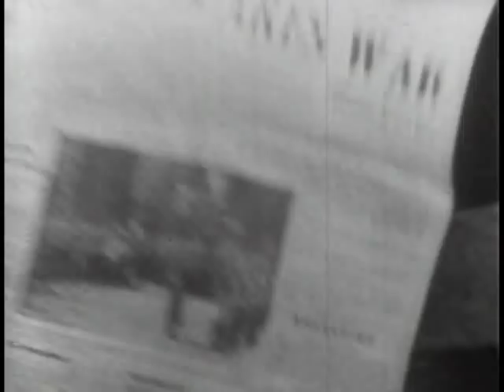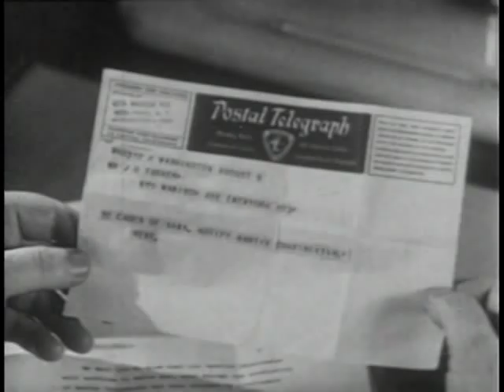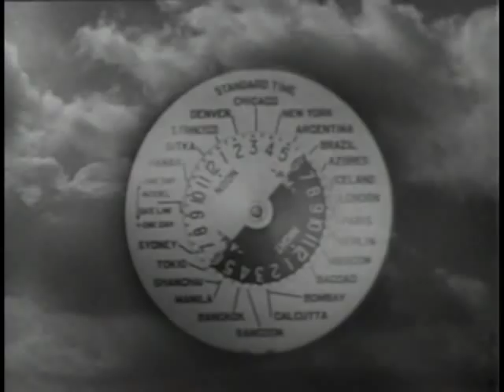Conquer by the Clock 1943 World War II Film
Encourages American workers to make the best possible use of their time in a war where industrial production and combat are synchronized on an international level.